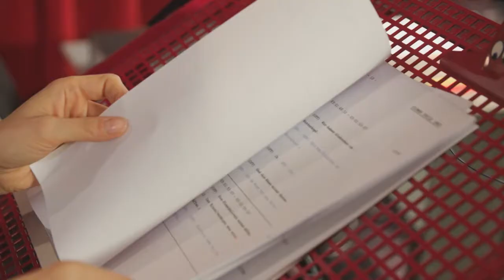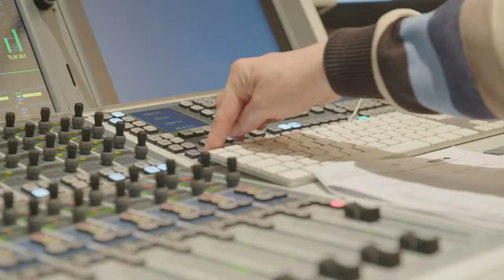Mirjam Weichselbraun & Florian Danner die kultigen Stimmen in FERDINAND - Geht STIERisch ab!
Am 15.12. startet mit „FERDINAND - Geht STIERisch ab!“ wohl einer der kultigsten Filme des Jahres, in den Wiener Kinos.  Wenn Mirjam Weichselbraun & Cafe Puls Moderator Florian Danner den etwas präpotenten Wiener Lipizzanern die Stimme leihen ist dies wohl das Pünktchen am I.